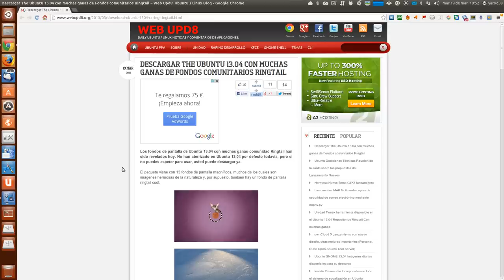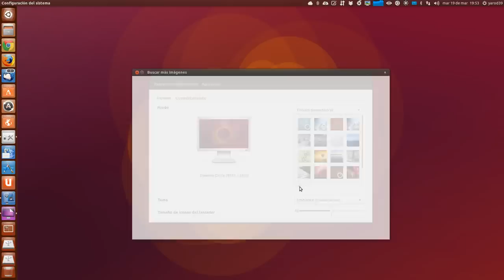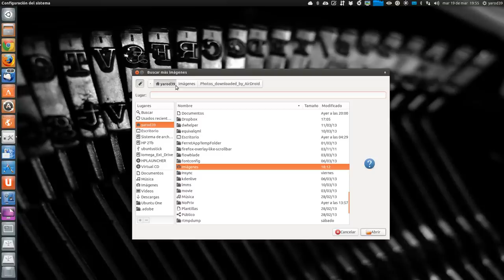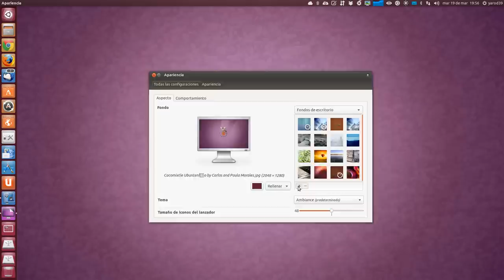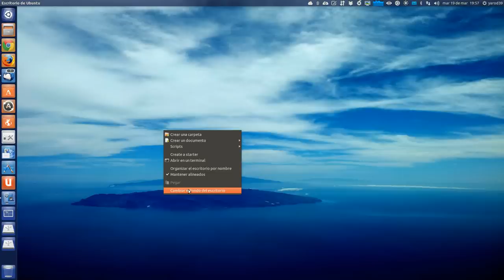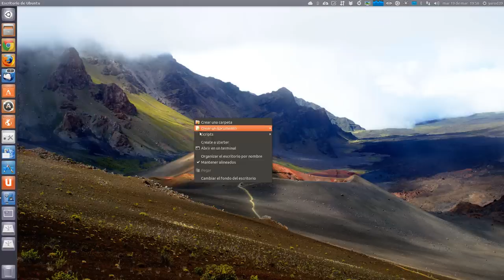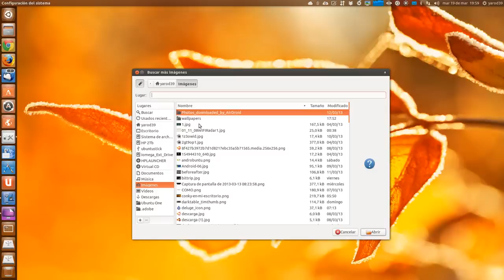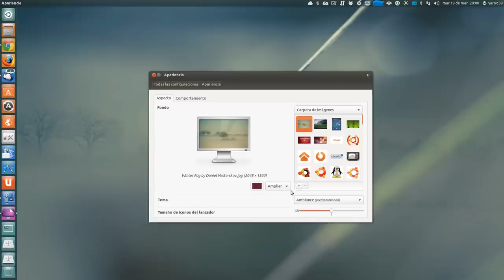WALLPAPERS DEFINITIVOS PARA UBUNTU 13.04 RARING RINGTAIL UBUNTU LINUX UBUNTU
Ya se pueden descargar los fondos de escritorio definitivos que vendrán con Ubuntu 13.04 Raring Ringtail desde la página